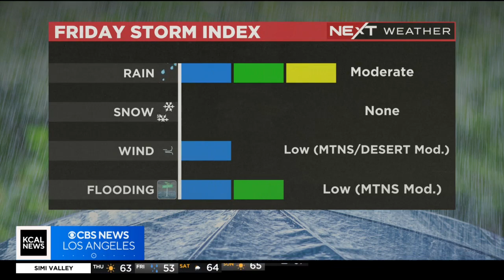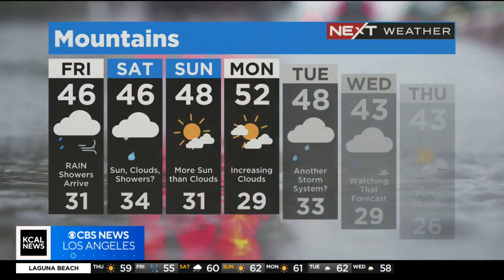Markina Brown's evening forecast (March 9)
Markina Brown's forecast calls for a possibility of moderate to heavy rain overnight, with a moderate chance of mountain flooding